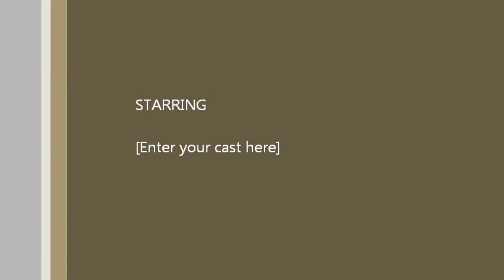Baby Ruth And Her Voice Problem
Baby Ruth is a RB that I have had for over a year. When I  Turned her on the other day, she came on with the typical Huh, but then nothing, no other noise which is strange and what I can not figure out.